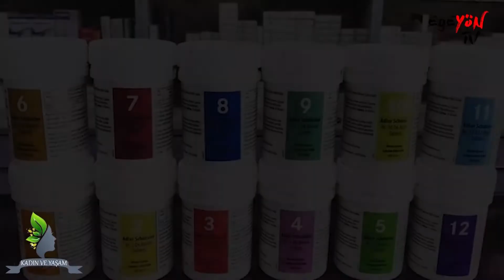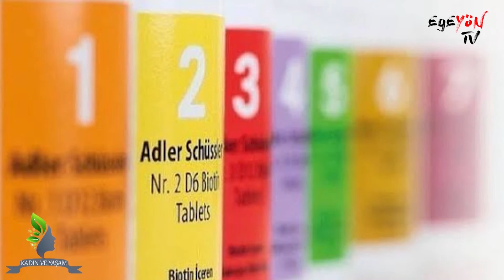Homeopati Nedir? Tedavisinden Kimler Faydalanır? Reyhan Akay anlattı /KADIN VE YAŞAM 6.BÖLÜM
Kadın ve Yaşam Programının bu haftaki Homeopati Uzmanı Eczacı Reyhan Akay oldu. Homeopatinin insan sağlığı için önemine değinen Akay, hangi hastalıklarda tedavi amaçlı kullanıldığını anlattı.